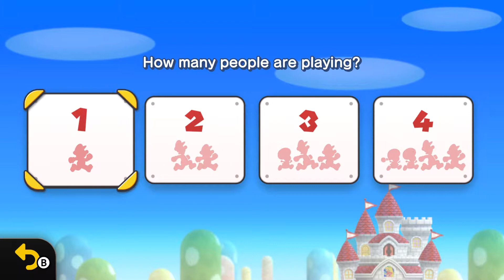Bros Play Mario Bros U Deluxe | Part 1 | Define "Cooperation"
Just wait until we learn how to throw each other into pits. Trust me, it'll happen.